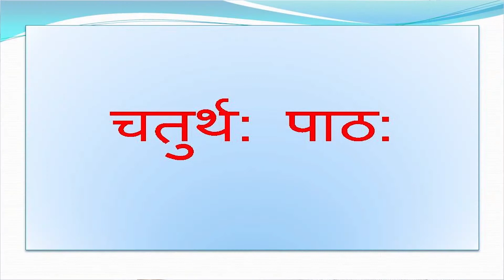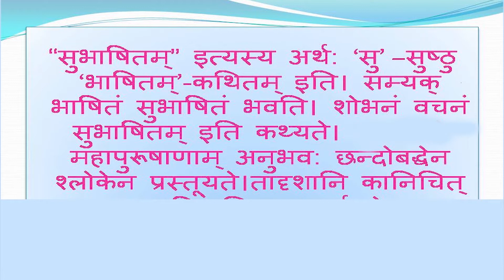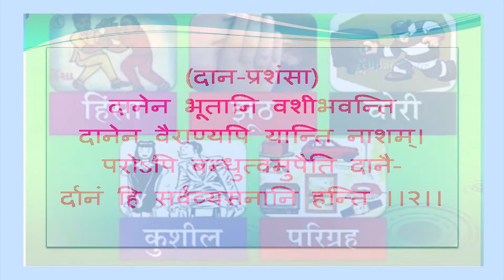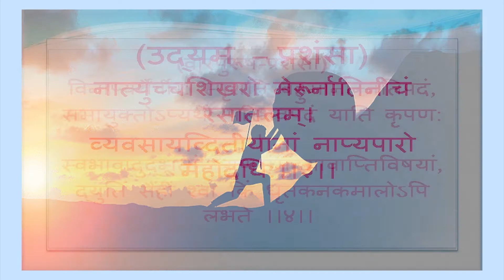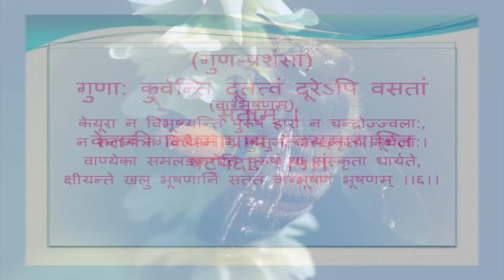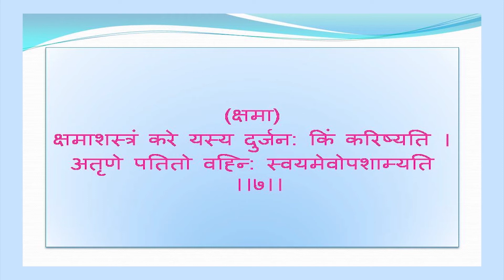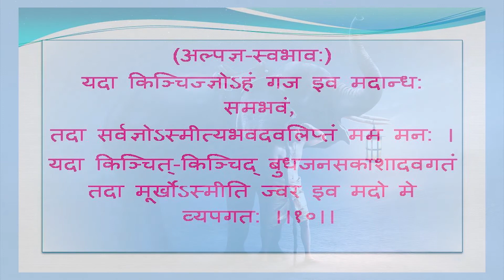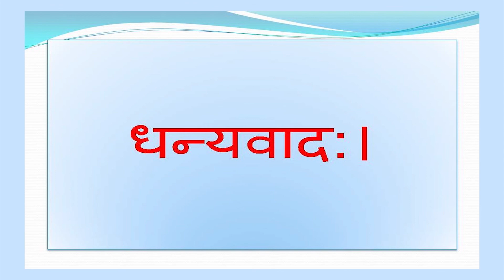04 | CLASS - 10 | SANSKRIT | CHAPTER - 4 | SUBHASHITANI | JP SHARMA